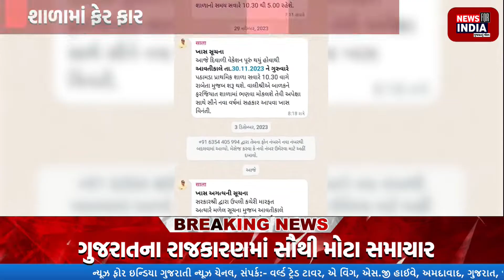BANASKANTHA: શાળાના સમયમાં ફેરફાર કરવાને લઈ વિવાદ,newforindiagujarati.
BANASKANTHA: શાળાના સમયમાં ફેરફાર કરવાને લઈ વિવાદ,newforindiagujarati.BANASKANTHA: શાળાના સમયમાં ફેરફાર કરવાને લઈ વિવાદ,newforindiagujarati.BANASKANTHA: શાળાના સમયમાં ફેરફાર કરવાને લઈ વિવાદ,newforindiagujarati.

Banaskantha

A dispute over changing the time of primary school for a day in the district today

The Department of Education suddenly changed the school hours in the evening yesterday, the teachers of the schools claimed

Parents angry over school closure

Some parents of students studying in primary school do not have andrade phones, so the school time fair is far

The attendance of the students in the school today suddenly changed.

The Department of Education opened schools today for Surya Namaskar from 8:30 am. 12 p. m.

In the social media group of the teachers of Tharad taluka, the teachers also wrote a circular of the education department that such a sudden decision should not be boycotted

(1) Bait - Bhamraji Vaghela
Wali Pathamda Village (Chairman of Pathamda Primary School)

(2) Byte: Konjibhai Patel Wali SMC Chairman of Padadar Village Primary School

The report... Arjun Singh Rajput

Top Headlines
News Flash